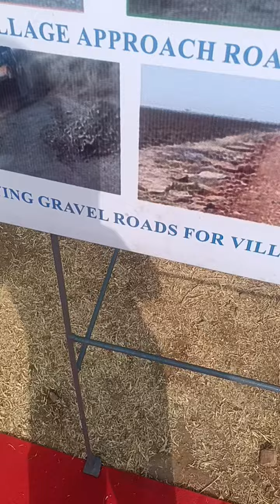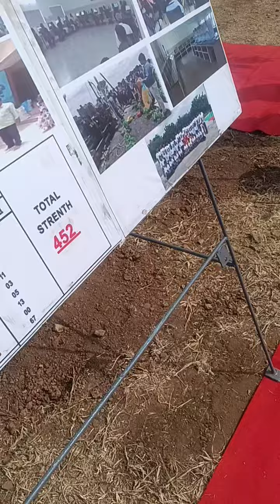appcb పెన్నా సిమెంట్ public హిరింగ్ ప్రొపెనెట్ lq(1)